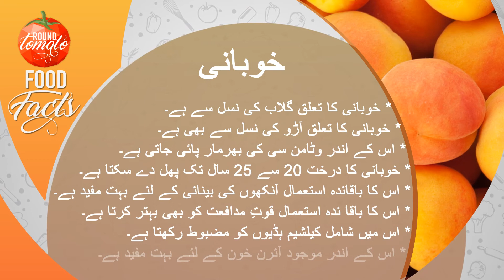Apricot Facts RT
Apricot nutrition facts and health benefits.

Visit our pages and website for more food facts and recipes